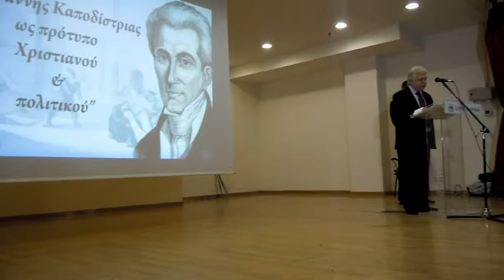Η ομιλία του δημάρχου και του Μητροπολίτη Αθηναγόρα στα εγκαίνια